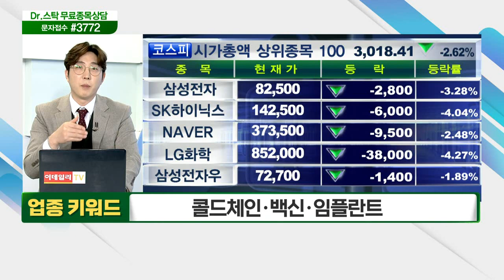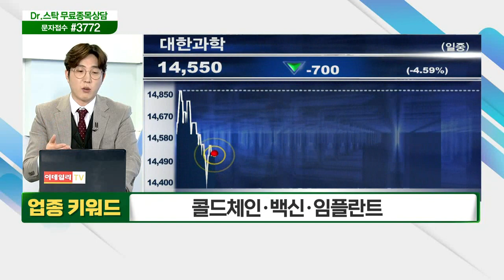미국국채·가상화폐·백신 / 콜드체인·백신·임플란트 _키워드 TALK (20210226)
- 美 국채금리 급등... '나스닥 3.52%' 급락 마감
- 비트코인 거래대금, 1년새 약 10배 증가
- 1월 업비트 18조·빗썸 12조
- 오늘부터 전국서 코로나19 백신 접종 시작

- 백신 운송 지연... 방역당국 "'콜드체인' 확인에 시간 소요"
- 오늘 코로나19 백신 접종 시작... 화이자 오늘 도착 예정
- 덴티움, 52주 신고가 경신... 중·러 임플란트 매출 급증 영향